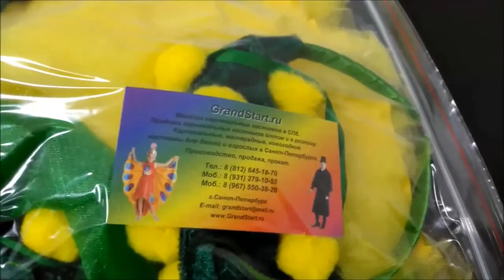Костюм Цветок Мимоза для девочки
👍 🇷🇺 Костюм Цветок Мимоза для девочки — Магазин GrandStart.ru ❤️
🌟 🇺🇸 Costume Flower Mimosa for a girl — Shop GrandStart.ru 🌟
✅Видео Смотреть Обзор Одежда Костюмы Распаковка Товар LifeHacking Лайфхак Видеообзор Интернет-магазин Grandstart.ru ГрандСтарт.ру ®️ ГрандСтарт 💫 СПб. Grand 💫 Start
🌟 Производство, продажа костюмов для детей и взрослых. 🌟